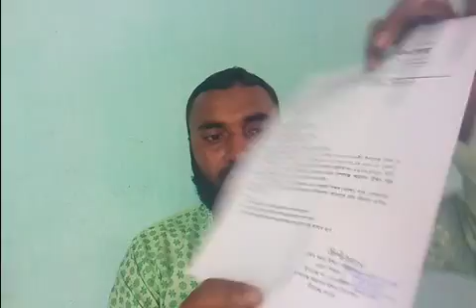জয়েনের সময় কী কী কাগজ লাগবে joining letter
ntrca result message 2021, ntrca message, ntrca message 2021,
result message, result message 2021,  ntrca update news,
ntrca update news today, ntrca update, ntrca news update,
ntrca update 2021, ntrca apply 2021,
ntrca update news 2021, ntrca vacant list 2021, শিক্ষক নিবন্ধন নিয়োগ,
শিক্ষক নিবন্ধন নিয়োগ ২০২১, গণবিজ্ঞপ্তির আপডেট, গণবিজ্ঞপ্তির আপডেট নিউজ ২০২১, ৩য় গণবিজ্ঞপ্তির আপডেট ২০২১, তৃতীয় শিক্ষক নিয়োগ বিজ্ঞপ্তি সর্বশেষ কি।

যোগাযোগঃ ০১৫৭১-৪১৮৫৩৩

হাসতে হাসতে শিখুন। শিখতে শিখতে হাসুন। মজা করে , আনন্দের সাথে শিখুন। কঠিন বিষয়কে সহজভাবে, ছন্দের সাহায্যে আপনাদের সামনে উপস্থাপন করছি। নিয়ম বা সূত্রগুলো খাতায় লিখে নিয়ে বার কয়েক পড়ে দেখুন, জাদুর মতো কাজ করবে। এছাড়া সূত্রগুলো আপনার বন্ধু বান্ধবীর সাথে কিংবা আপনার সমমনা কারো সাথে আলোচনা করুন। দীর্ঘদিন মনে থাকবে।  পাশাপাশি লাইক, কমেন্ট ও শেয়ার করে সহযোগিতা করুন আমাদের। আপনাদের সার্বিক উন্নতিই আমাদের সর্বদা কাম্য।

আমার চ্যানেলের প্লেলিস্ট থেকে বিষয়ভিত্তিক ভিডিওগুলো দেখতে পারেন, তাতে আপনার সময় এবং শ্রম দুটোই বাঁচবে।